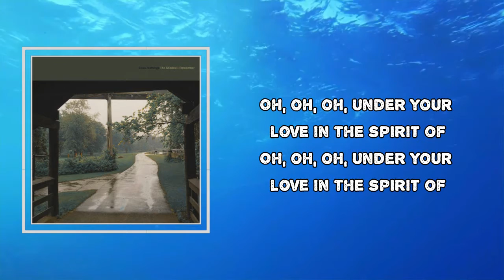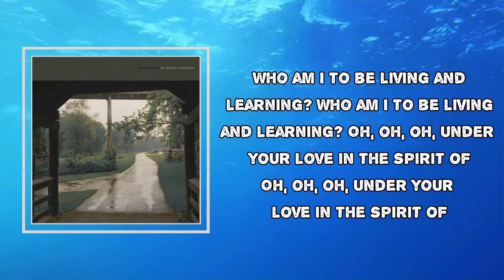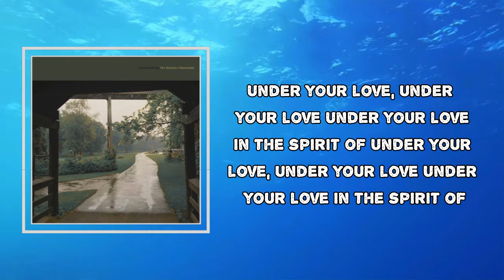Cloud Nothings - The Spirit Of (Lyrics)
Album: The Shadow I Remember

The Spirit Of Lyrics:
Who am I to be living and learning?
Oh, oh, oh, under your love in the spirit of

Who am I to be? I'd rather have fallen
Into my way out
My way out
My way out
My way out

My way out
My way out
My way out
My way out
My way out
My way out
My way out

Under your love, under your love
Under your love in the spirit of

Of my way out
My way out
My way out